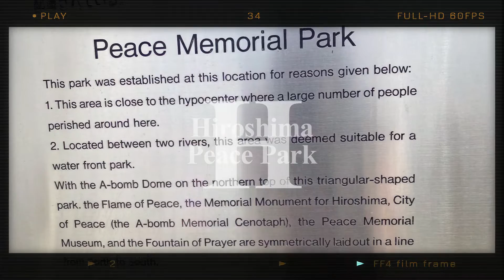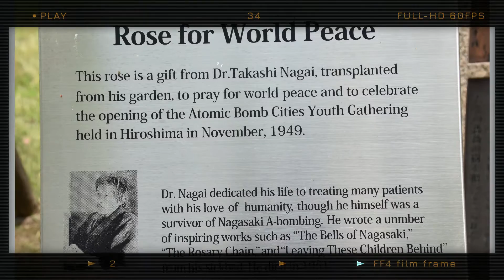Visiting the World's First Nuk℮d City#hiroshimanow (How is it now?) முதல் அணுகுண்டு தாங்கிய ஹிரோஷிமா